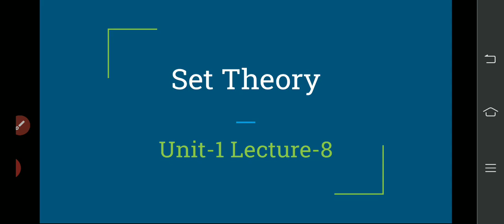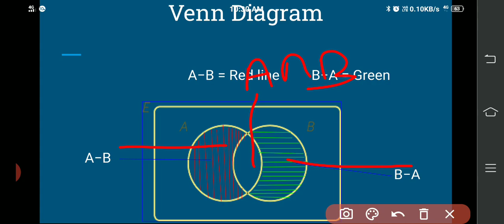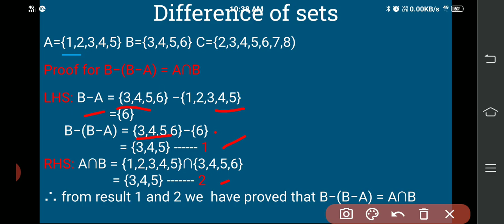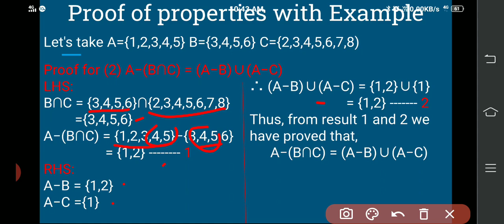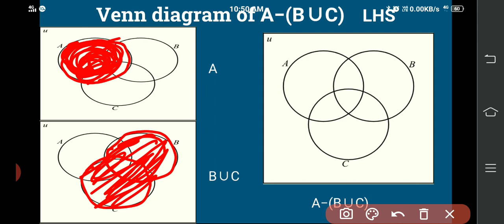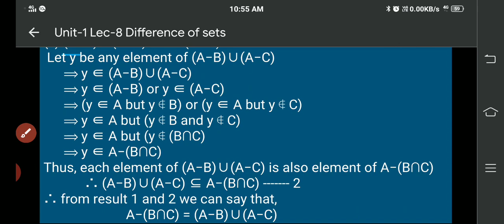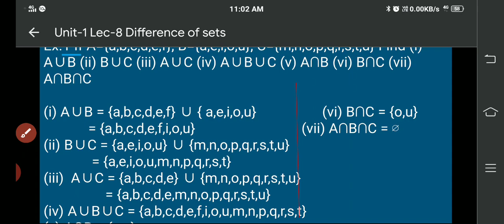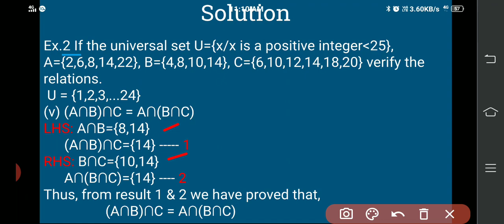Unit-1 Lecture-8 Difference of sets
Definition of Difference of sets, Properties of Difference of sets, Proof of Properties with example, general form and venn diagram, Solution of previous sums.